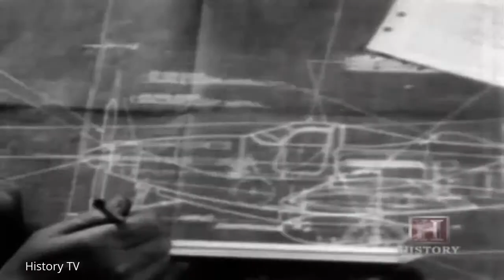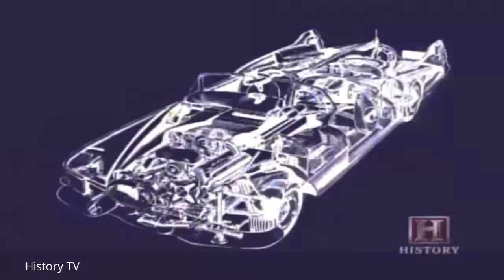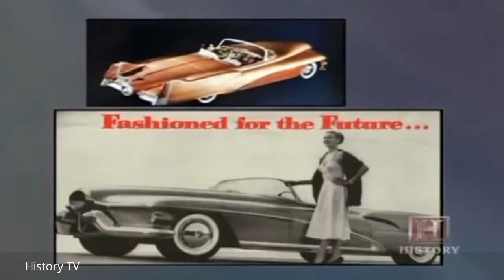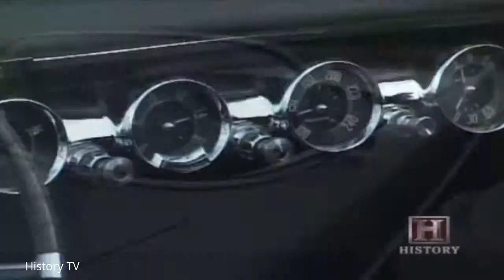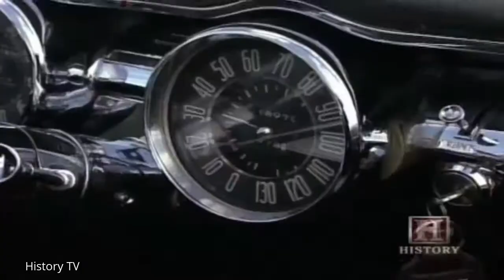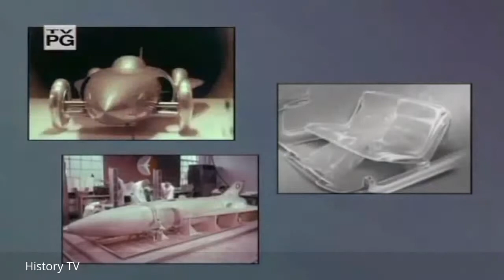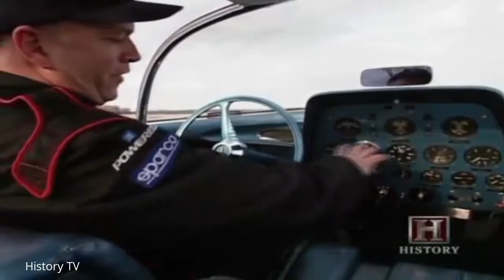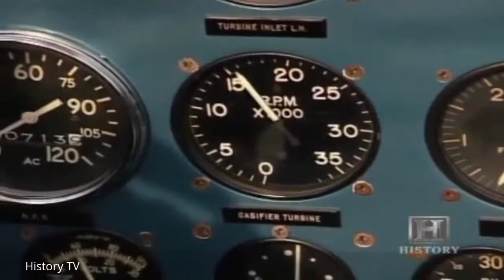Concept car of 1950s - History TV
A car is a wheeled, self-powered motor vehicle used for transportation and a product of the automotive industry. Most definitions of the term specify that cars are designed to run primarily on roads, to have seating for one to eight people, to typically have four wheels with tyres, and to be constructed principally for the transport of people rather than goods.[2][3] The year 1886 is regarded as the birth year of the modern car. In that year, German inventor Karl Benz built the Benz Patent-Motorwagen. Cars did not become widely available until the early 20th century. One of the first cars that was accessible to the masses was the 1908 Model T, an American car manufactured by the Ford Motor Company. Cars were rapidly adopted in the United States of America, where they replaced animal-drawn carriages and carts, but took much longer to be accepted in Western Europe and other parts of the world.

Cars are equipped with controls used for driving, parking, passenger comfort and safety, and controlling a variety of lights. Over the decades, additional features and controls have been added to vehicles, making them progressively more complex. Examples include rear reversing cameras, air conditioning, navigation systems, and in car entertainment. Most cars in use in the 2010s are propelled by an internal combustion engine, fueled by deflagration of gasoline (also known as petrol) or diesel. Both fuels cause air pollution and are also blamed for contributing to climate change and global warming.[4] Vehicles using alternative fuels such as ethanol flexible-fuel vehicles and natural gas vehicles are also gaining popularity in some countries. Electric cars, which were invented early in the history of the car, began to become commercially available in 2008.

There are costs and benefits to car use. The costs of car usage include the cost of: acquiring the vehicle, interest payments (if the car is financed), repairs and auto maintenance, fuel, depreciation, driving time, parking fees, taxes, and insurance.[5] The costs to society of car use include: maintaining roads, land use, road congestion, air pollution, public health, health care, and disposing of the vehicle at the end of its life. Road traffic accidents are the largest cause of injury-related deaths worldwide.